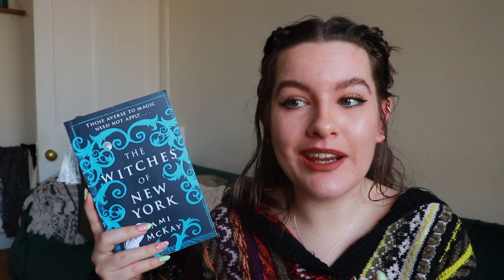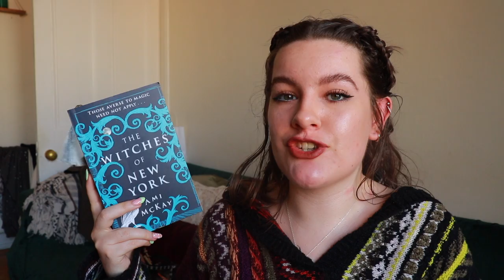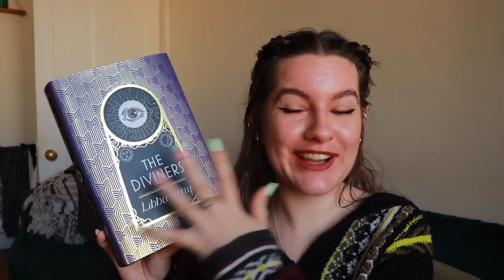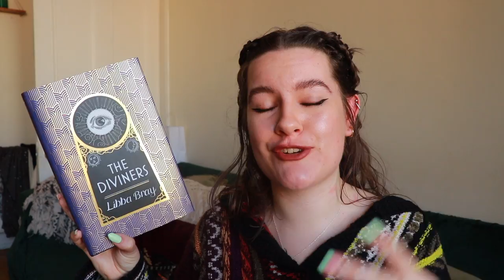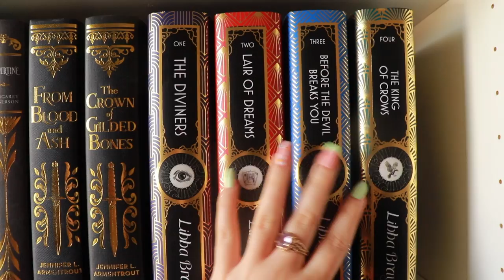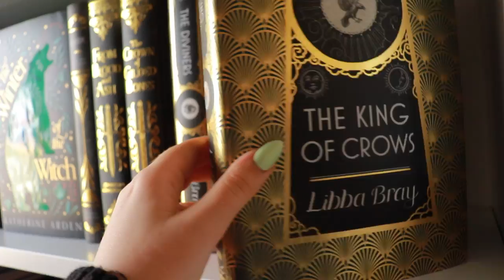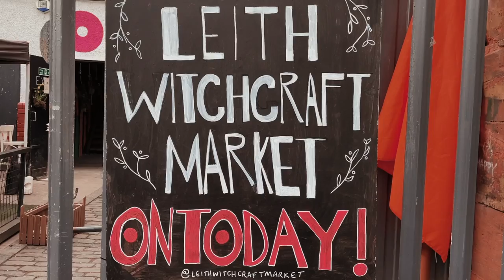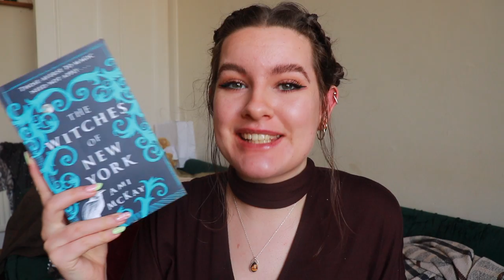[VLOG] A Witchcraft Market & Amazing Witchy Reads 🔮✨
Today's vlog is witchcraft galore, featuring Edinburgh's witchcraft market for Ostara and some incredible witchy books I've been reading recently!

BOOKS MENTIONED: *

AUDIBLE:
I often listen to audiobooks via Audible and would highly recommend! You can sign up for a free trial here and access one book of your choice, as well as access to their Plus Catalogue (there a quite a few popular books here!) and more. If you use my link to sign up, I'll gain a bit of comission at no cost to you! -

SCRIBD
Besides Audible, I also use Scribd for both audiobooks and ebooks, and highly recommend it!